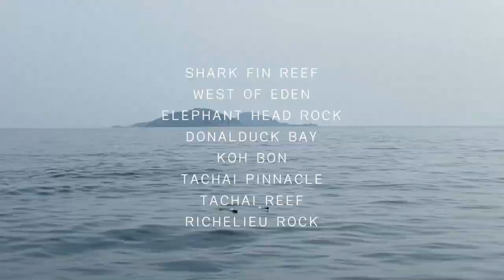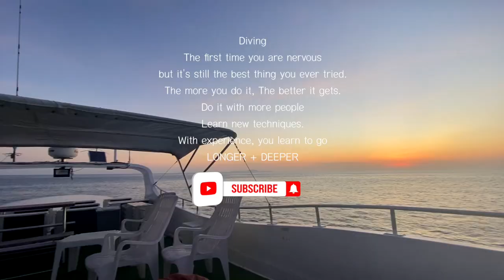North Andaman Liveaboard ดำน้ำ ลอดถ้ำ ดูเรือจม กับเรือ MV.Marina Bunnak | mininuiizz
ไป liveaboard ครั้งแรกในชีวิต อยู่บนเรือ 5วันเต็มๆ
เคยคิดว่ามันจะน่าเบื่อ เพราะดำน้ำอย่างเดียว
แต่พอได้มาลองคือ ติดใจแล้ว ชอบมาก สนุกมาก
คลิปนี้พาชมเรือ MV. Marina Bunnak ด้วย
ใครที่กำลังหารีวิวเรือนี้อยู่มาดูกันได้จ้าาา